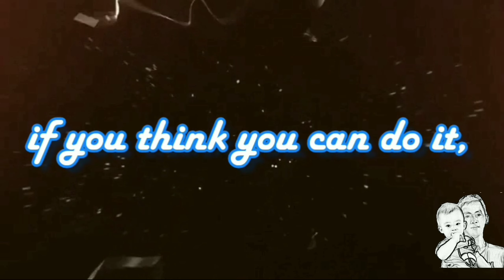paano malaman kung tatagal ba ang nabiling water pump|sta rosa laguna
fb page housedr tutorial